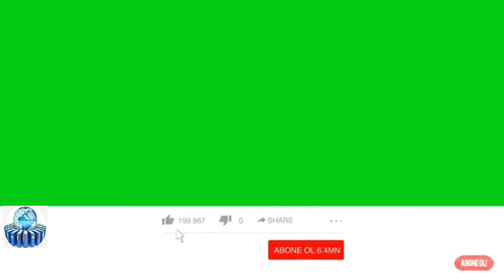Nazpəridən oğlunun ölümü haqda.. Şəhid analarından artıq deyiləm..